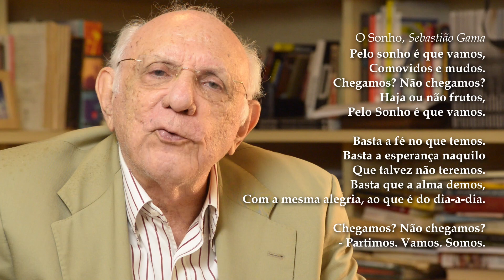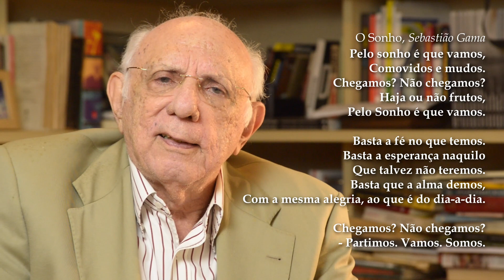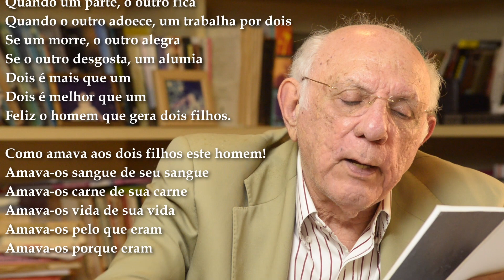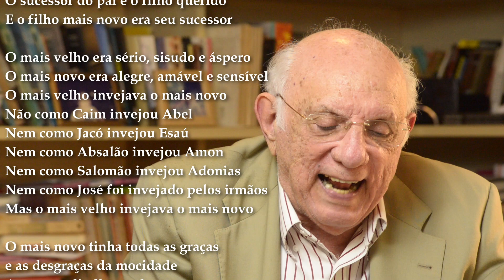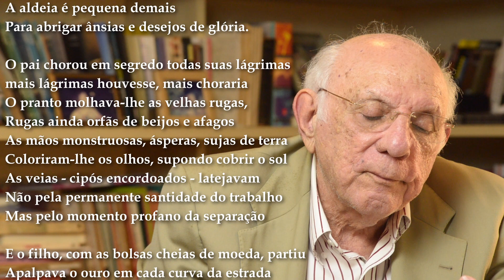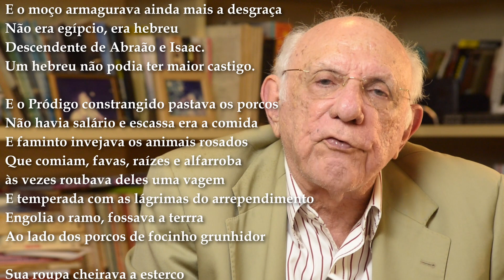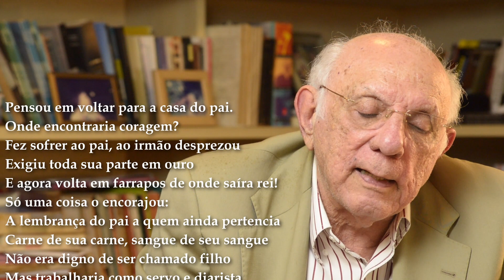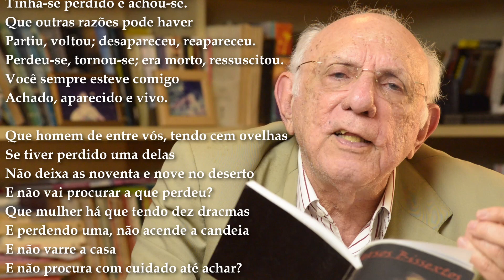Aula 80 - A Metáfora em Miguel Torga e Sebastião Gama